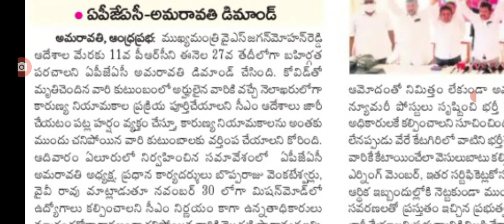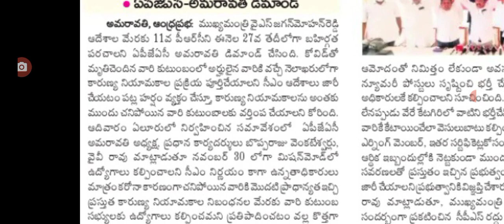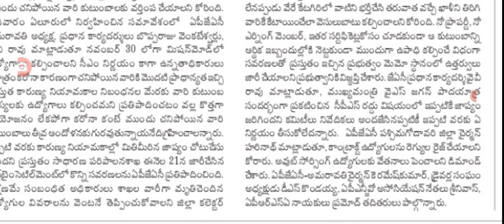ఉద్యోగ సంఘాల అదిరిపోయే ట్విస్ట్ ఇక PRC Da బకాయిలు వెంటనే, employees PRC update today full details.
Hello everyone today update is AP government employees latest update on PRC CPS cancel .@Anandsocialzone